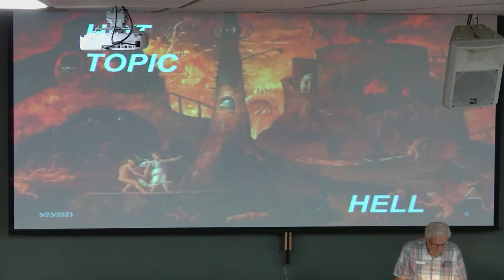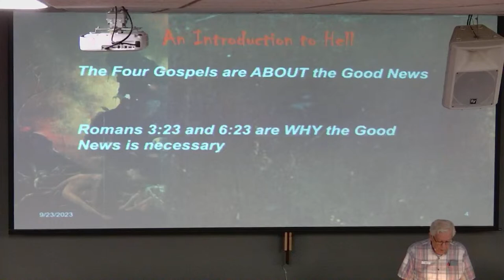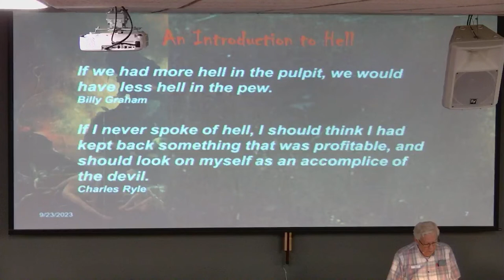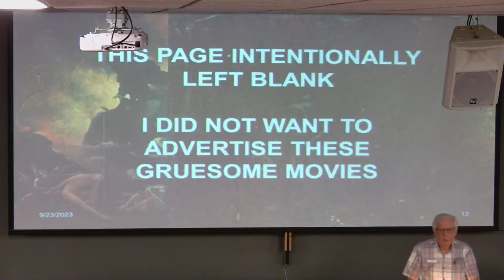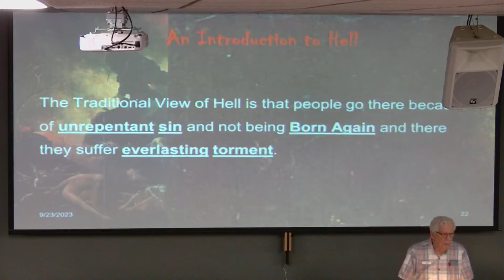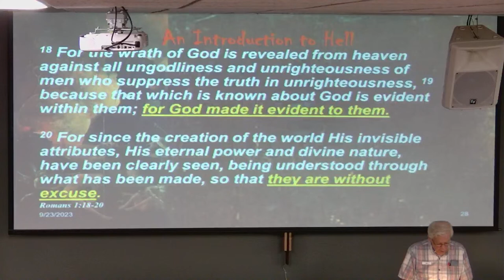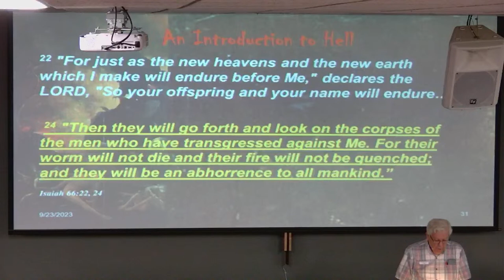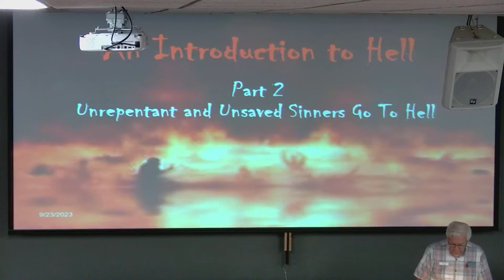9/23/2023 Saturday Morning Men's Ministry 8am "An Introduction to Hell" Ed Schultz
New Hope Fellowship

09/24/23 Sunday Morning Worship, "The Evidence of Genuine Faith," 1 John 5:1-21 by
Guest Speaker David Mitchell

Richard Van Heukelum, Sr. Pastor

Wednesday Morning Bible Study at 10:00 am

09/24/23 Sunday Morning Worship, "The Evidence of Genuine Faith," 1 John 5:1-21 by David Mitchell

Pastor Tim Juillet,  Worship Leader

See church bulletin for summer activities or tune in early for announcements!